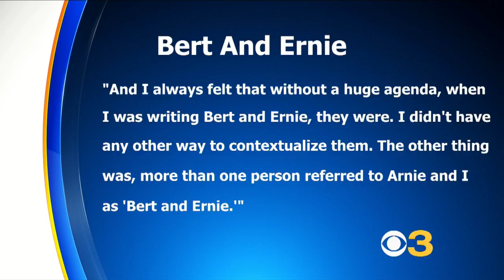Former ‘Sesame Street’ Writer Reveals Bert And Ernie Are Gay Couple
A former “Sesame Street” writer has revealed that Bert and Ernie are gay. Matt Yurus reports.